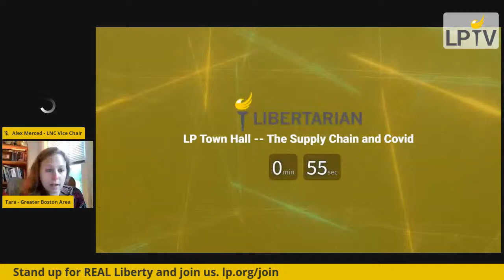The Supply Chain and how Government screwed it up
George A. Zsidisin, Ph.D., CSPM, C.P.M. and long time member of the Libertarian Party joins Libertarian Party Vice-chair Alex Merced to talk about the Supply Chain and how it's been broken  through government regulations.  Dr. Zsidisin is the John W. Barriger III Professor and Director of the Supply Chain Risk and Resilience Research (SCR3) Institute at the University of Missouri – St. Louis. Professor Zsidisin is one of the leading global scholars on supply chain risk, disruptions, and commodity price volatility management. He has published over 80 research and practitioner articles and seven books, including Supply Chain Risk: A Handbook on Assessment.

In the second half of the show Alex will have Over the Road Truckers James Toller and Aaron Lee Reinsmith on to talk about how the long haul has changed during Covid and how the government could get out of the way and make things better.